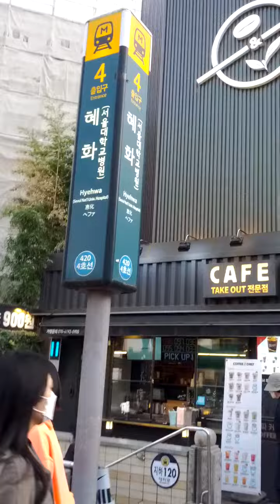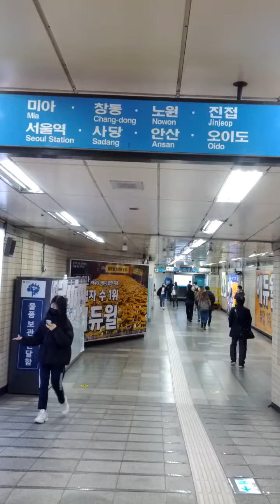Hye Hwa Station(420)-09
Thu 31st Mar 2022(AH 1443 Shaban 28th)...